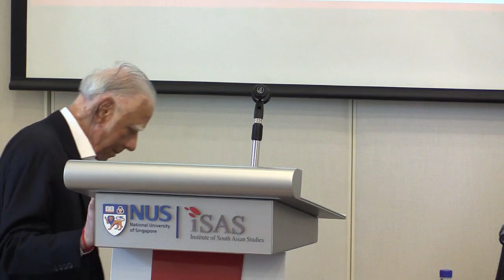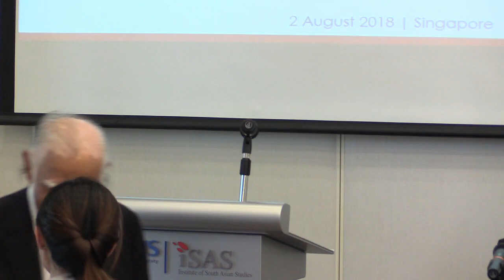The Global Trade War: Implications for India, China and the Region - Part 1 (2 Aug 2018)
Panel Discussion
The Global Trade War: Implications for India, China and the Region

Chairperson
Professor C Raja Mohan
Director, Institute of South Asian Studies

Panellists
Mr Lee Yi Shyan
Chairman
Business China

Mr Dustin Watson
Director
Asia Business Trade Association, Singapore

Mr Eduardo Pedrosa
Secretary General
Pacific Economic Cooperation Council

Dr Amitendu Palit
Senior Research Fellow and
Research Lead (Trade and Economics)
Institute of South Asian Studies